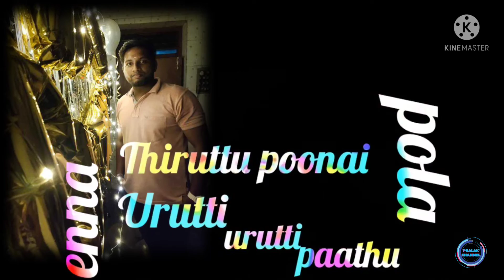Create by pralak channel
Tnq for watching